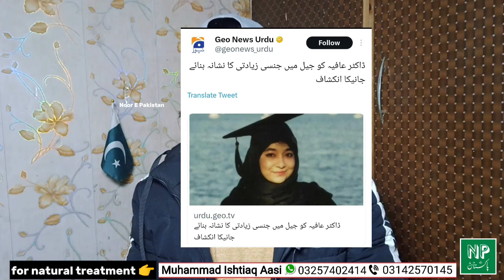ڈاکٹر عافیہ صدیقی کے ساتھ جیل میں بے شمار مرتبہ جنسی زیادتی😭 وکیل کو خوفناک انکشاف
Aasi Natural Treatment
also visit Instagram 👇